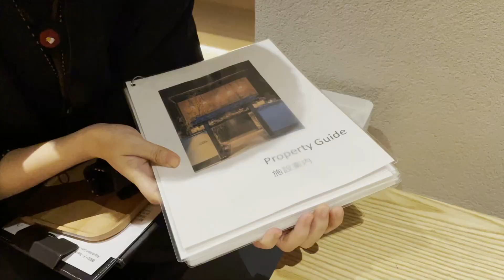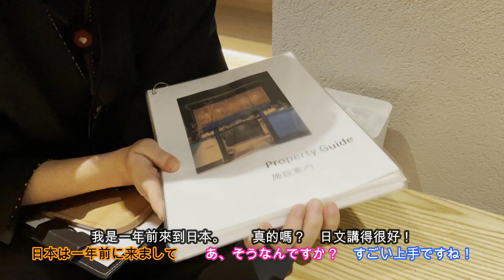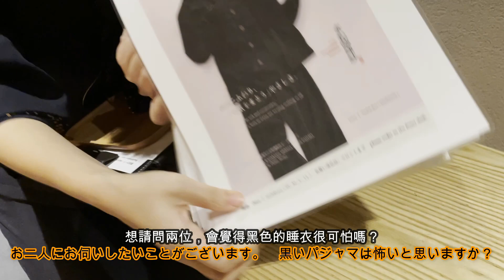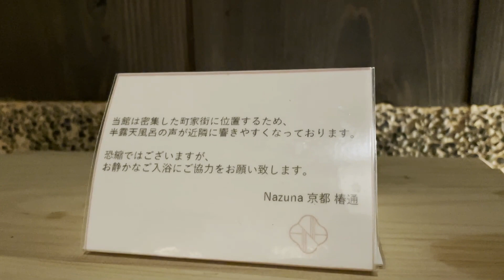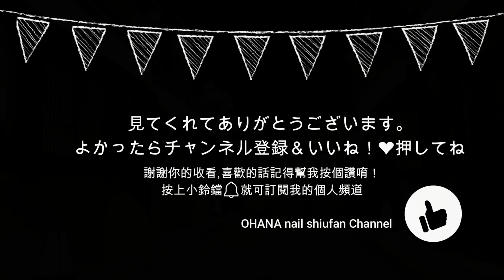【日本京都】露天風呂付き旅館・NAZUNA椿通へ行ってきました！感動するくらい綺麗です！（日本語・中国語字幕）/ 來去住宿京都全室露天溫泉的旅館・NAZUNA椿通！美到要落淚！（日文中文字幕）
【日本語】
京都にある露天風呂付きの旅館へ泊りに行ってきました！！
京都NAZUNA椿通。全室露天風呂付き（温泉ではありません）
しかも全部一棟一棟です！
まるで別世界。感動するくらいハイテンションでした。笑
まさかの...？サプライズが...？
是非動画を最後まで見てくださいね^^

【中 文】
來去住宿位於京都且全室露天溫泉的旅館！！
京都NAZUNA椿通。全室露天風呂（並非溫泉）
全部都是獨棟！
完全像是來到別的世界一樣。因為太感動全程超ＨＩＧＨ
而且...？居然有驚喜...？
記得看到最後唷^^

🌸OHANAプライベートネイルサロン Instagram  /OHANA個人美甲工作室Instagram

🌸自己紹介➡
（日本語）
made in taiwan
日本在住台湾人SHIUFANです。
一人でプライベートネイルサロンを経営
文字表現がうまくないので、YOUTUBEを通して
大好きなネイルこと、日本にいる生活、国内海外旅行、楽しいことを紹介したいと思います。
夢は世界一周、人生を楽しむこと！！

▲趣味
旅行、吉方位旅行、御朱印収集、食べる、動く
とにかく…パンが大好き！！！
（中文）
made in taiwan
我是住在日本的台灣人
一個人經營自己的個人美甲工作室
因為不擅長文字表現，希望通過YOUTUBE跟大家分享
我最喜歡的美甲,在日本的生活,國內外旅遊,還有一些快樂的事情
夢想是環遊世界，享受人生！！！

▲趣味
旅行、吉方位旅行、収集朱印、吃吃吃、動動動
總而言之是一個愛麵包狂